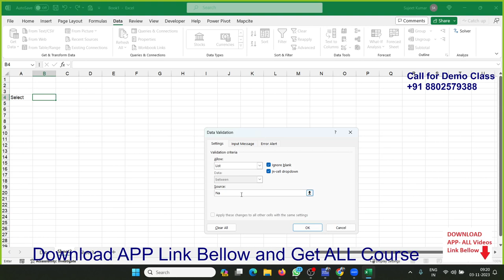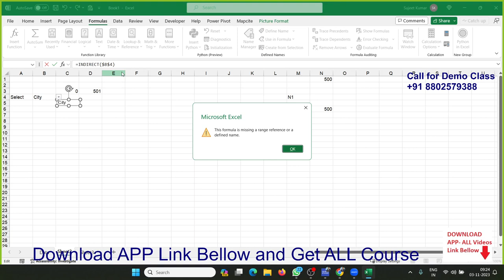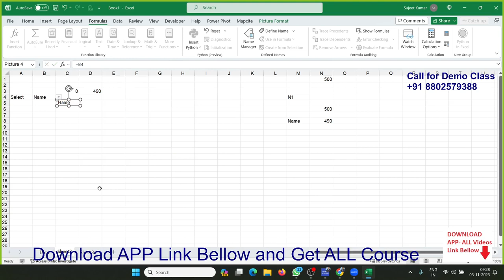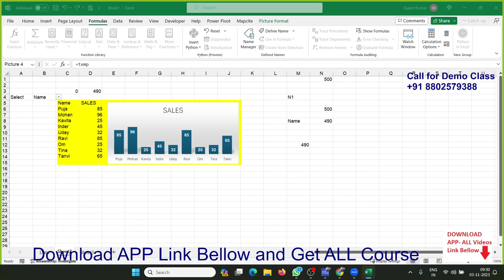Learn Excel 2021 New Feature with Sujeet Sir in Hindi